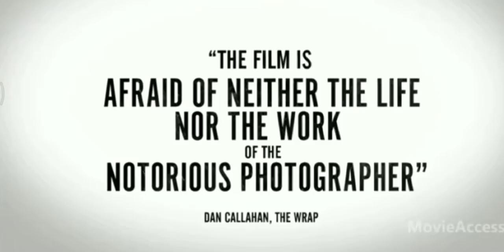MAPPLETHORPE [2019 Movie official Trailer] Matt Smith Hari Nef Marianne Rendón